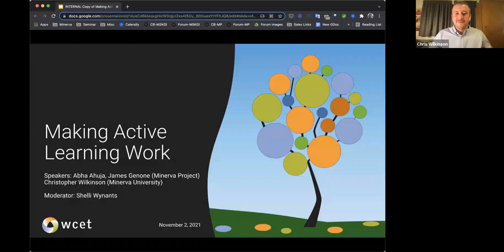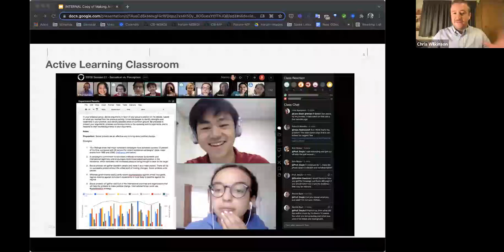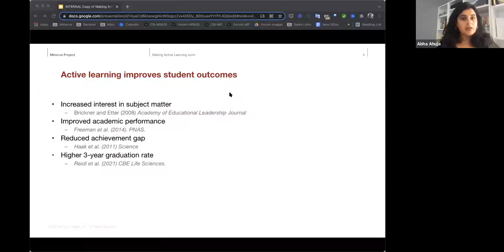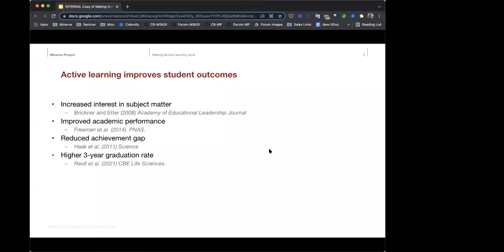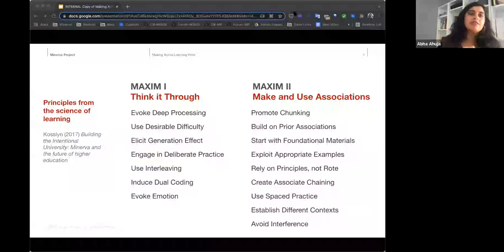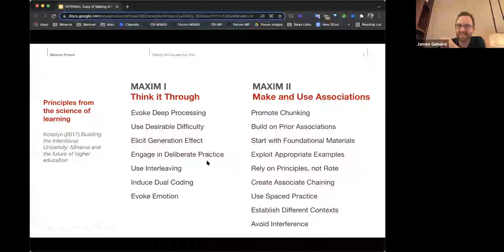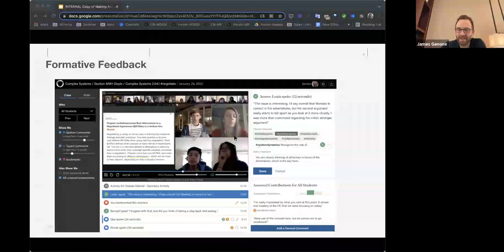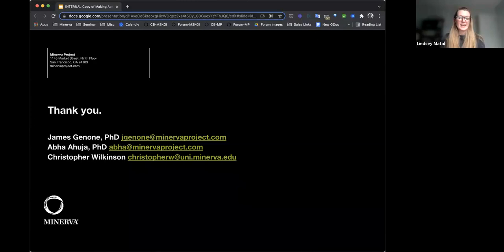WCET2021: Making Active Learning Work